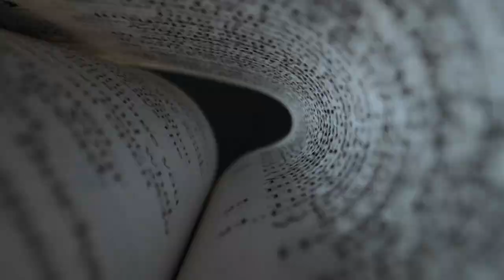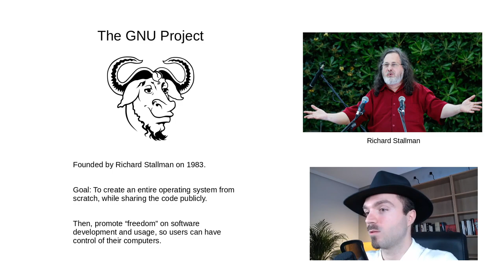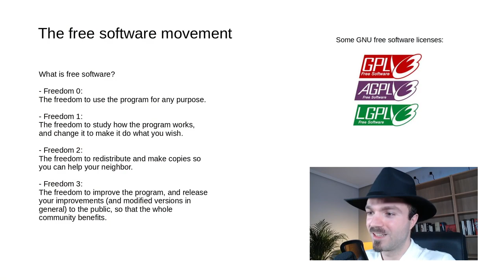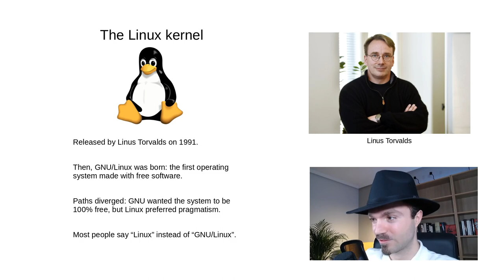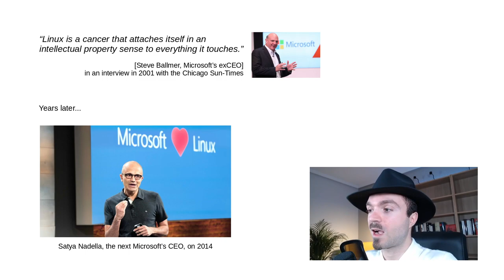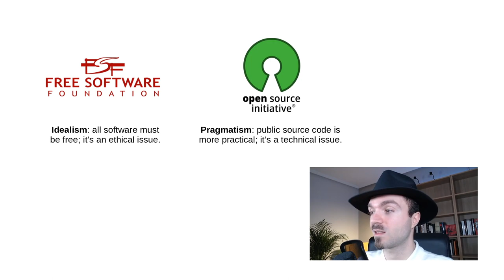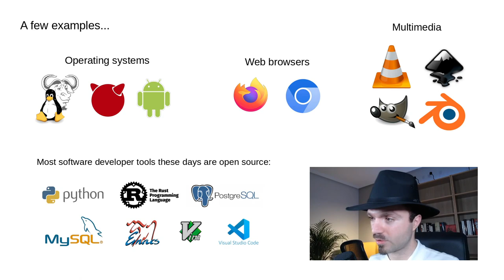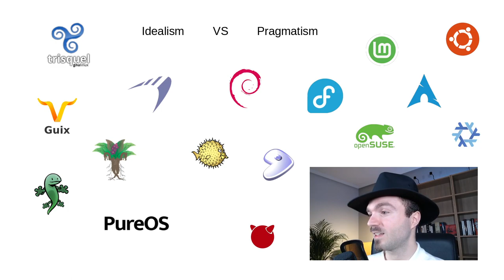The free software movement - Los Grafe 1x12 (English)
Today I talk a bit about what is free software and some personal opinions I have in this field.

Erratum: Nintendo Switch does not use FreeBSD as its operating system; it only uses part of its code.

Sections:
00:00:00 Introduction
00:00:38 Opening
00:02:10 Presentation
00:04:52 The GNU Project and the free software movement
00:29:54 Linux
00:44:59 Open source
00:54:03 Examples of free software
01:05:29 Idealism VS Pragmatism
01:21:04 Farewell

If you want to listen to Los Grafe in podcast format, you can do so at: